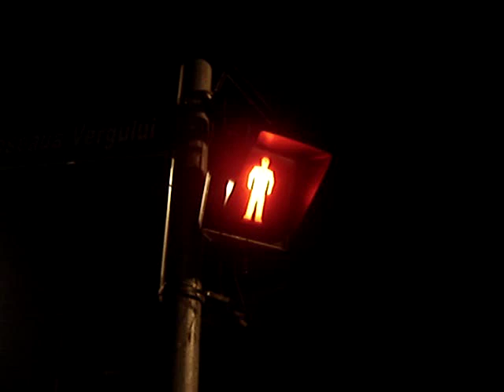30. red light 1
a vandalized traffic light.